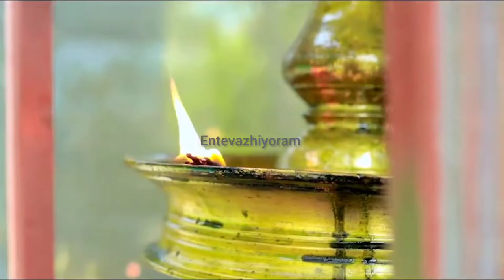ശ്രീ കൈലാസേശ്വാര മഹാദേവ ക്ഷേത്രം ചൊലത്തടം.🙏 ഏറ്റുമാനൂർ അപ്പന്റെ അഘോരരൂപം തന്നെയാണ് ചോലത്തടത്തും.🙏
പൂഞ്ഞാർ ചോലത്തടത്തെ ഈ അഘോരമൂർത്തിയുടെ അനുഗ്രഹം എല്ലാർക്കും ഉണ്ടാവട്ടേ 🙏
ഏറ്റുമാനൂർ അപ്പന്റെ അഘോരരൂപം ചോലത്തടത്തും.
ശ്രീ കൈലാസേശ്വാര മഹാദേവ ക്ഷേത്രം ചൊലത്തടം.